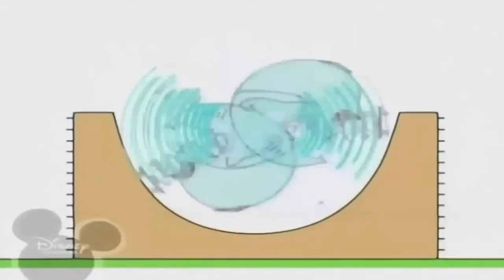Копія відео "Копія відео "November 4, 2019""